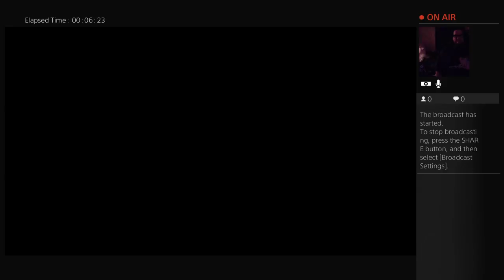iggywiggy93's Live PS4 Broadcast